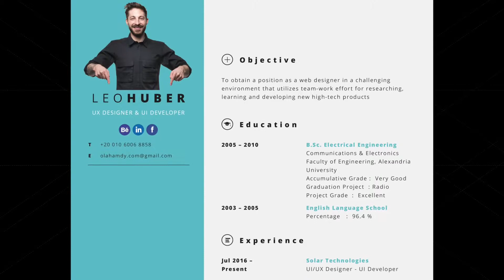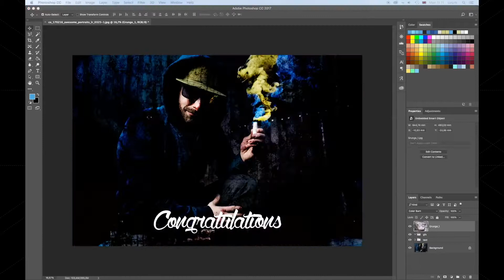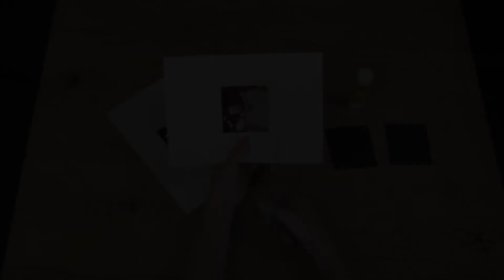របៀបថតរូប Portrait អោយកានតែទាក់ទាញ ​​​​​​​​​​​​​​​​​​​​​​​​​​| How To Shoot Awesome Portrait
Noted: Channel ដែលខ្ញុំបង្កើតនេះមិនមែនសំរាប់រកលុយនោះទេ ​(Non-Profit)។ ដោយសារខ្ញុំមើលឃើញថា Video ដែលមាន​ប្រយោជន៍​សំរាប់នាក់ដែលចង់យល់ដឹងអំពីរបៀបថតរូប​នឹងចង់យល់ដឹងអំពី Camera នឹង Lens វានៅរាយរប៉ាត់រប៉ាយពេញក្នុង Youtube ពិបាកស្វែងរក នឹង Video ភាគច្រើននិយាយភាសារបរទេស ដែលបងប្អូនយើងពិបាកនឹងយល់ដូចច្នេះ Channel នេះគឺខ្ញុំបង្កើតឡើងដើម្បីប្រមូលផ្ដុំ Video ដែលមាន​ប្រយោជន៍​សំរាប់​អ្នក​ដែលចង់រុៀនថត់រូប នឹងយល់ដឹងអំពី Camera នឹង Lens។ Video បរទេស មួយចំនួនខ្ញុំបានព្យាយាមបកប្រែ នឹងមួយចំនួនទៀតខ្ញុំគិតថាបងប្អូនអាចយល់បានខ្ញុំក៌មិនបានបកប្រែទេដោយសារខ្ញុំក៌រវល់នឹងការងារខាងក្រៅរបស់ខ្ញុំដែរហេតុនេះមិនអាច់បក់ប្រែបានទាំងអស់នោះទេ។ បងប្អូនអាចមើលការបកប្រែបានតាមរយះ CC ឬ Subtitles។